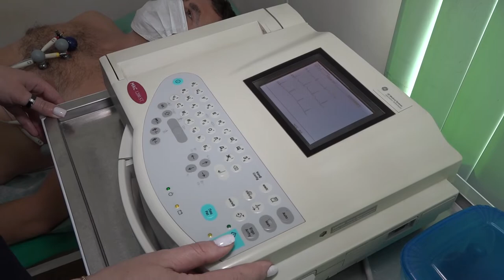Совещание по развитию здравоохранения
Развитию здравоохранения в Одинцовском округе было посвящено совещание, которое провел глава муниципалитета Андрей Иванов. В рамках мероприятия обсудили модернизацию медицинских учреждений.